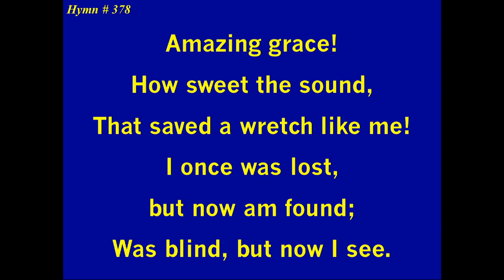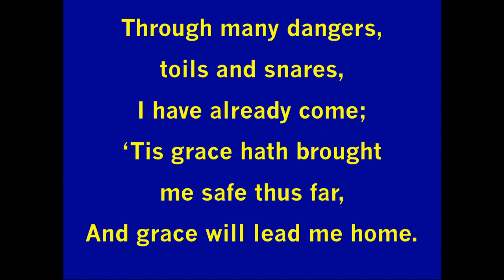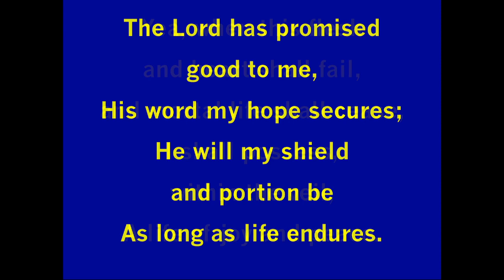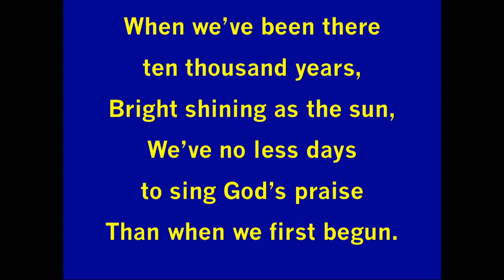Amazing Grace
Closing Music From the May 7, 2023 Service